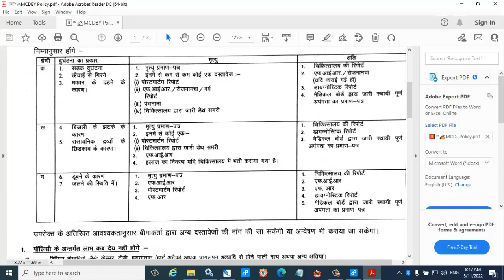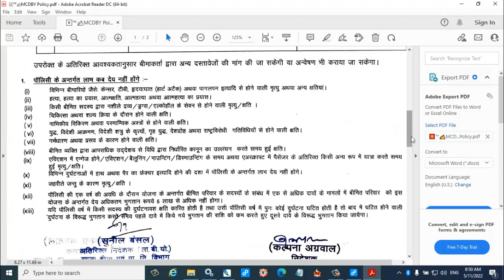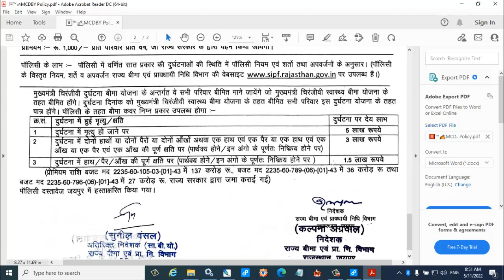चिरंजीवी दुर्घटना बिमा योजना क्या है और इसमें किस प्रकार लाभ मिल सकता है कौन कौन से बीमे शामिल है